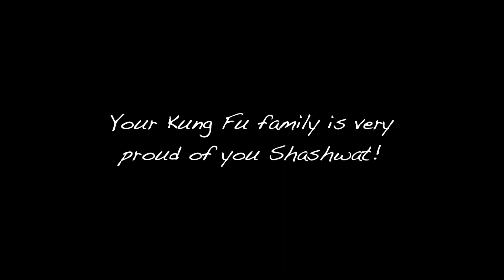十八叟 18 Masters | Shashwat Srivastava | 2019 Golden Dragon Championship | 七星螳螂拳 7 Star Praying Mantis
Mantis Trading Co.

Shashwat Srivastava performing 十八叟 [18 Masters] representing 七星螳螂拳 [7 Star Praying Mantis] at the 2019 Golden Dragon Championships
East Los Angeles College
November 2, 2019
NF-3 Chinese Traditional Northern Forms
8-10 Years Mixed Beginner

OUR MISSION
Faithfully preserving 7 Star Praying Mantis Kung Fu, Lion & Dragon Dance

CALIFORNIA MARTIAL ARTS
7 Star Praying Mantis Kung Fu, Lion & Dragon Dance
Athletes Choice Training Facility

7 STAR PRAYING MANTIS LINEAGE
Low Kwan Yu - Won Hon Fun - Ho Yin Chung - Raymond Fogg - John Cheng M.D. - Dong Thai
Low Kwan Yu - Chiu Chi Man - Chiu Leun - Raymond Fogg - John Cheng M.D. - Dong Thai
Low Kwan Yu - Chiu Chi Man - Lee Kam Wing - John Cheng M.D. - Dong Thai

FOLLOW THEIR KUNG FU JOURNEY

SPECIAL THANKS
🙏 Thank you to my students for blessing me with a life that I cherish.